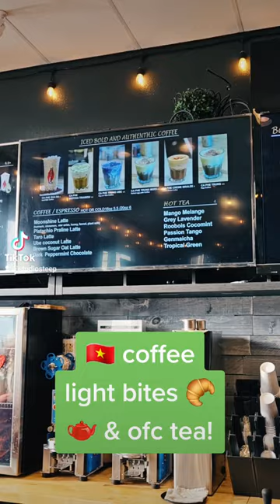🧋best boba in Portland ?